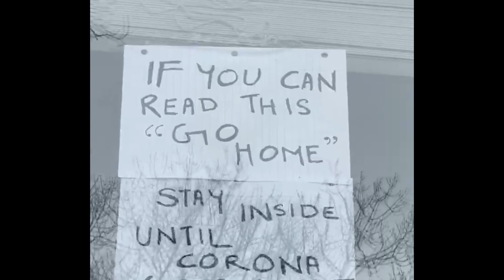Make the best of Quarantine | Ayushi Vyas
I hope you guys are staying inside and not stepping out at all as the situation at hand is very serious. But in case you are getting bored at home here are 5 ways to win this quarantine period.

This video is not sponsored, I paid for my own experiences.